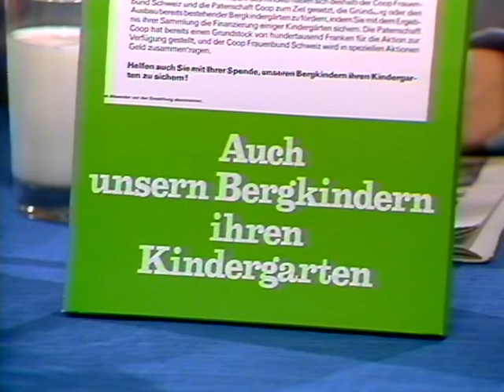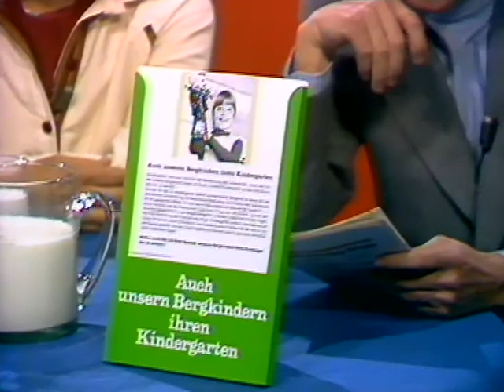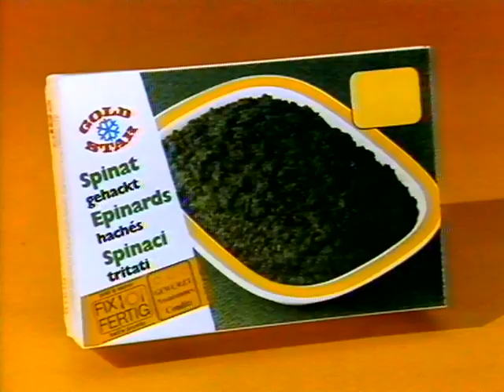Coop Mittwochstudio, Folge 10 vom 16. November 1977